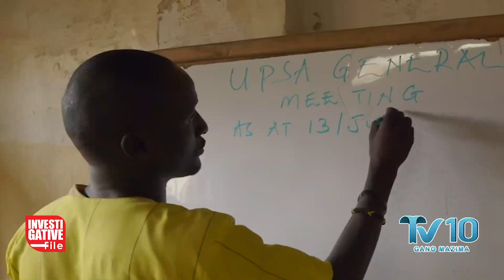WUNNO OMUWANDIISI WA SAMUEL BAKER EMIKU AKYASINZE OKUBBA SENTE ZA GAVUMENTI